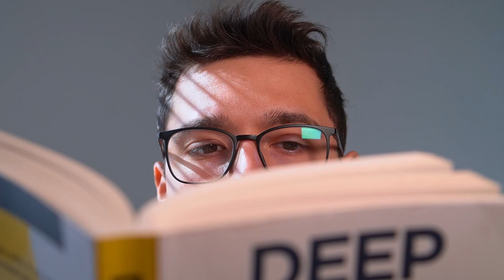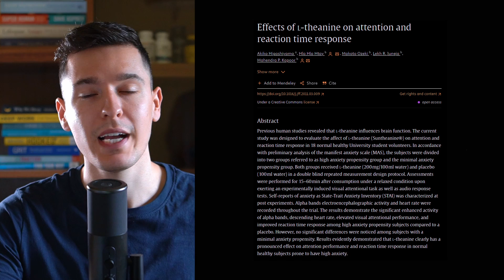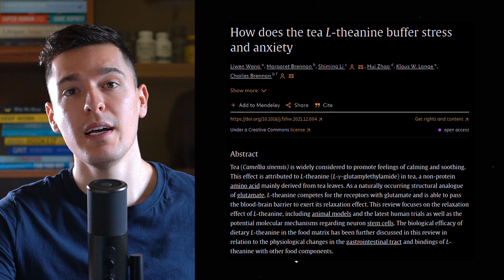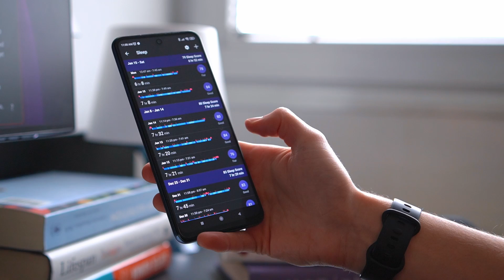L theanine Benefits → Unlock Mental Clarity and Focus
L-theanine is a miraculous compound found in tea leaves that calms your brain. There’s still an uprise in energy, but a tendency toward functioning in the alpha brainwave state. This translates to more mental clarity, calmness, and alertness.
🍵 We’ll DIVE in →
1. The basics of L-theanine: what it is and where to find it.
2. How L-theanine affects brain activity and promotes optimal cognitive function.
3. The scientific benefits of L-theanine, backed by research.
4. How to combine L-theanine with caffeine for a powerful cognitive boost.
Benefits & Science

- Scientific research highlighting the benefits of L-theanine, including improved cognitive performance, reduced stress, and enhanced neuroprotection.
- Specific studies on L-theanine’s impact on attention, sleep quality, and heart health.

☕ L-theanine & Caffeine → How combining L-theanine with caffeine can enhance cognitive performance while reducing jitters and energy crashes.

00:00 The Path to Mental Clarity
00:30 What is L-theanine
01:03 L-theanine vs. Glutamate
01:37 Brain Stimulation: Hypo vs. Hyper[active]
02:34 Brainwaves: 5 Frequencies
03:00 How L-theanine Works
04:11 Health Benefits [Science]
05:28 Caffeine & L-theanine Combination
06:39 Full Article → L-theanine Benefits